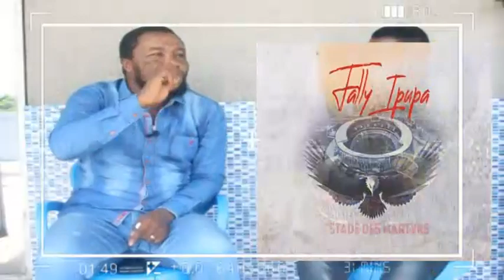🔥: LIWA NA STADE FALLY KEBA + AVION DIAB0LIQUE, DÉNIS LESSIE + ESPRIT YA NADA EBIMI NA M0RGUE !!